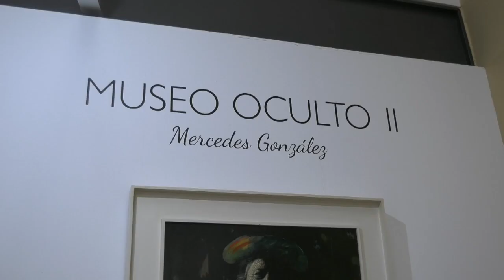CHICLANA | EL MUSEO ACOGE LA EXPOSICIÓN MUSEO OCULTO II MERCEDES GONZÁLEZ